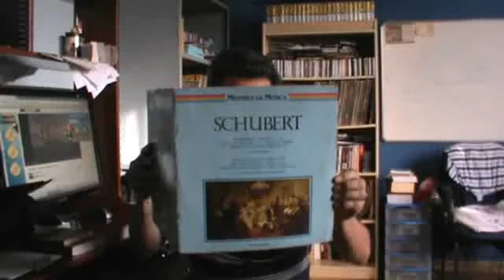Vídeocrônica Boleiros 3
Nesta vídeocrônica falo sobre Improvisos de Schubert e sobre a grande final do Boleiros 2013 - A